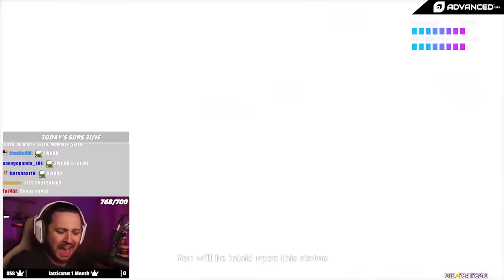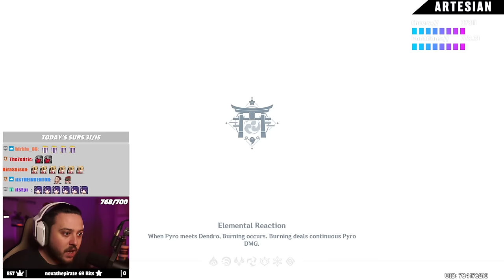RAIDEN SHOGUN IS INSANE (ACT 2 INAZUMA ARCHON QUEST) | Genshin Impact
SHE'S CRAZYYYYYYYYY

▼▼EXPAND ME▼▼

Genshin just keeps getting better! The Archon Quests are insane, RAIDEN SHOGUN WHAT THE HECK